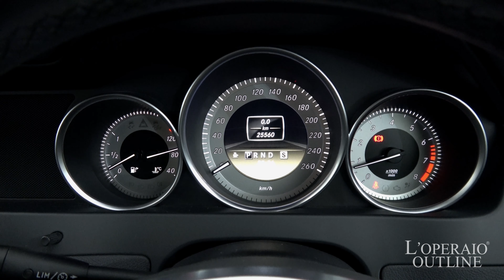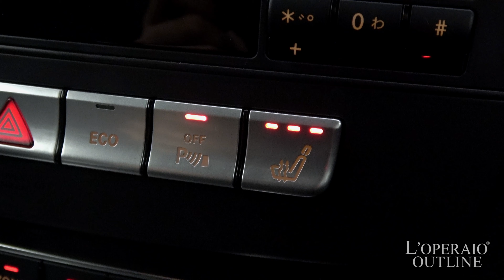メルセデスベンツ C200 ステーションワゴン ブルーエフィシェンシー アバンギャルド AMGスポーツパッケージ 2011年式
カルサイトホワイト/ブラックレザー、7速AT、正規ディーラー車、車検H30年8月迄

後期モデルCクラスステーションワゴンの入庫です！AMGスポーツパッケージも備わり見た目もカッコよく仕上がっております！走行も25000kmしか走っておりませんのでボディ状態も良好です。車検もたっぷりと残った実用性抜群の一台！是非お早めにご検討下さいませ。

‹標準装備›
オートエアコン、キセノンヘッドライト、ABS、ESP、キーレス、HDDナビゲーション、バックカメラ、地上デジタルチューナー、ETC、盗難防止装置、８エアバッグ、オーディオ、クルーズコントロール、ブレーキアシスト、後退時連動式ドアミラー、レインセンサー、アイドリングストップシステム、パークトロニックシステム

‹主要諸元›
1.8L直列4気筒DOHCターボ、184PS、27.5kgm、全長4610×全幅1770×全高1460mm

¥5,130,000-